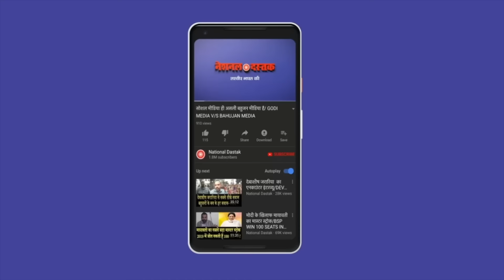शंभू के सवालों में फंसे बीजेपी के सांसद/BIG INTERVIEW OF NIRAHUA BY SHAMBHU SINGH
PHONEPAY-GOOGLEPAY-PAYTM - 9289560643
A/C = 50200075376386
IFSC = HDFC0000314
Editor-MANUJ
Camera person-ASHISH